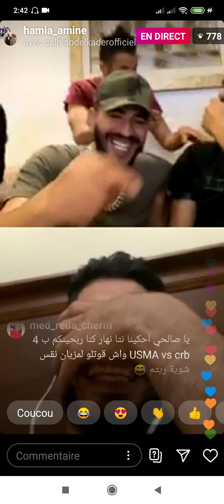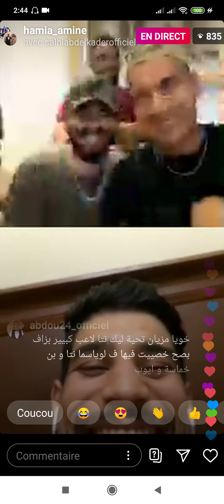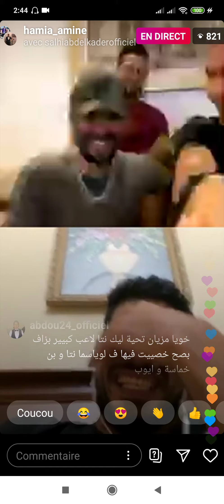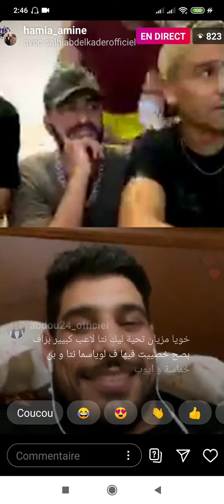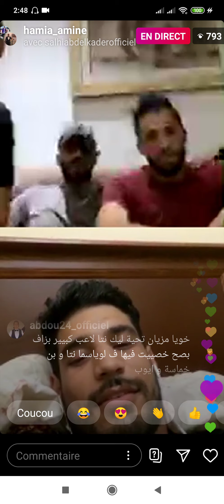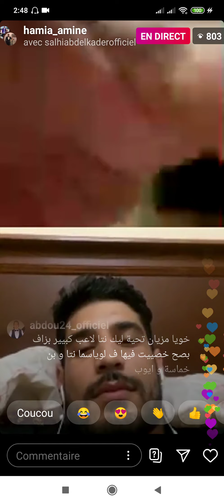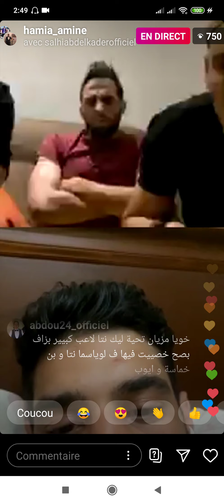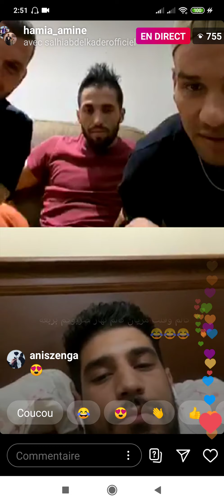gardien abdelkader salhi شبعة ضحك الله يبارك في لايف مع بن غيث و مزيان و حامية و كنيش 😂🇩🇿⁩⁦⁩⁦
abdelkader salhi عبد القادر صالحي grand gardien w grand f da7k haja mahboooola mdr 👏✌️🇩🇿 abonné_partager 😁😁😁😁